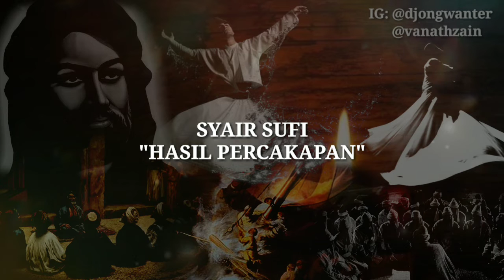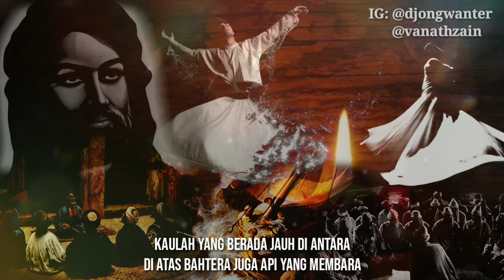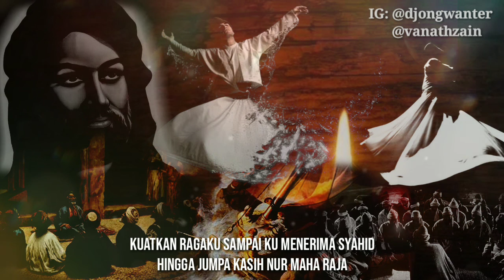Syair Sufi - HASIL PERCAKAPAN By Vanathzain & Djong WanTer | Khaidir | Perjalanan | Sirah Kalam Ilah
Ditulis oleh Vanathzain (adiknya Djong WanTer)